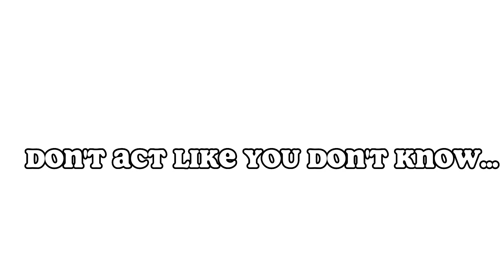Your not iconic... Trend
Edit,
Edits,
Meme,
Anime,
anime character,
anime artist,
Human animation,
Grim,
Gloomful Grim,
Gloomful,
Genshin,
Genshin impact,
Genshin edits,
Gacha,
Gacha life,
Gacha club,
Gacha meme,
Gachatuber,
Cursed gacha,